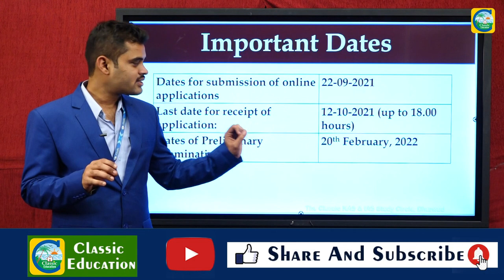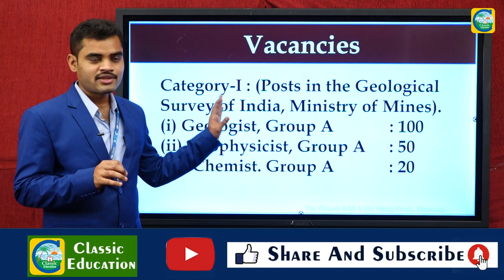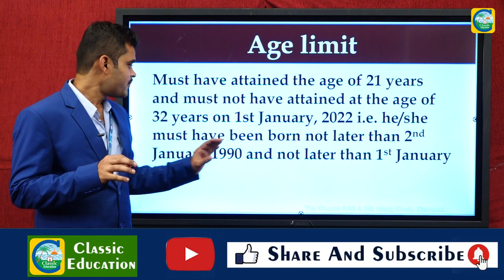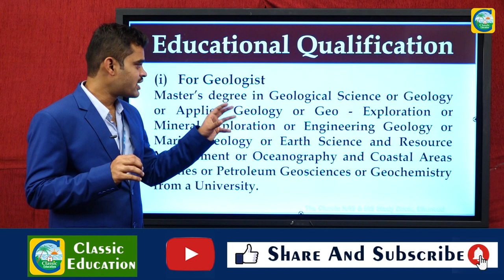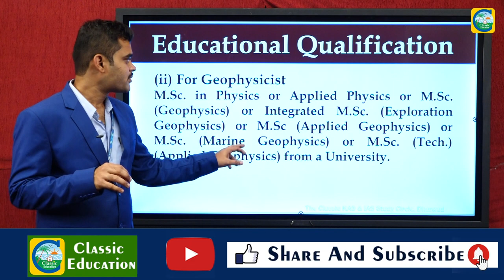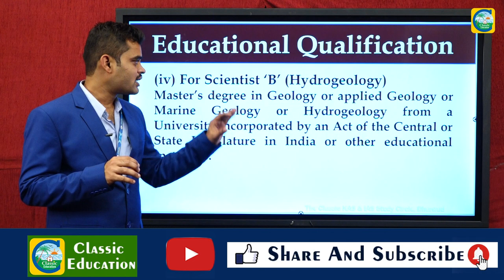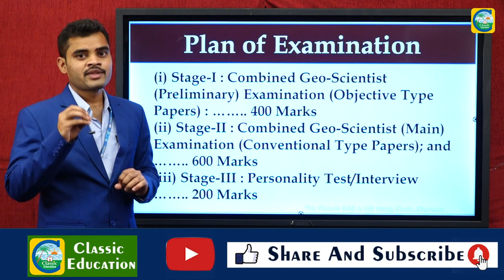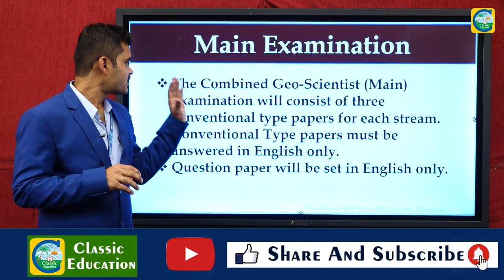UPSC ಅಧಿಸೂಚನೆ ಪ್ರಕಟ||UPSC JOBS ALERT||UPSC NOTIFICATION||CLASSIC JOB JUNCTION||CLASSIC EDUCATION